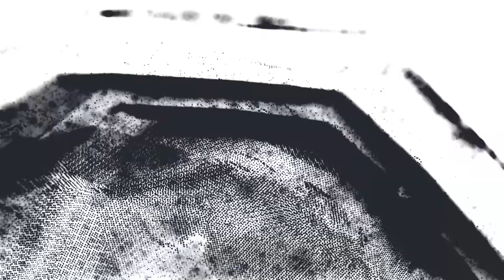Sculpting using Air Dry Clay [35] Part 2 - Naberal Gamma in Bikini | Overlord | DIY Figure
Sculpting using Air Dry Clay [35] Part 2 - Naberal Gamma | Overlord | DIY Figure

On this video I painted the Bikini Version of Narberal Gamma from the popular anime called Overlord that i sculpted on my previous video.

Narberal Gamma (ナーベラル・ガンマ, Narberal・Γ) is a doppelgänger battle maid and a member of the "Pleiades Six Stars," the battle maid squad of the Great Tomb of Nazarick. She was created by Nishikienrai, one of the original nine founders of Ainz Ooal Gown.

She is also known as Nabe, a magic caster and Momon's adventurer partner of Darkness. As an adamantite ranked adventurer, she is one of the most powerful adventurers in the Sorcerer Kingdom.

Picture used to create the sculpture and the thumbnail used can be found here:

You're free to share your inputs at the comment section below.

Materials used

Mr Hobby Acrysion
Zurc Skintone Paint
Vallejo Acrylic Matt Varnish